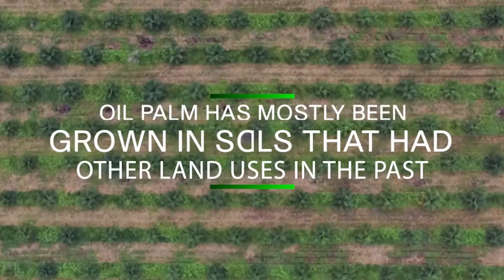Colombia as agricultural producer